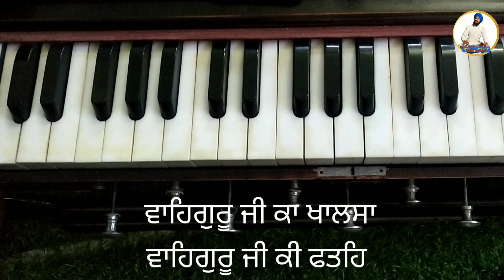Learn Shabad || Dukh Daru Sukh Rog Bhaya || Female Scale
ਸਭ ਦਾ ਸਾਡੇ ਚੈਨਲ ਤੇ ਸਵਾਗਤ ਹੈ ਜੀ🙏 ਜਿਹੜੇ ਵੀ ਚੈਨਲ ਤੇ ਨਵੇਂ ਆਏ ਨੇ ਕਿਰਪਾ ਕਰਕੇ ਚੈਨਲ ਨੂੰ ਜ਼ਰੂਰ ਸਬਸਕ੍ਰਾਈਬ ਕਰ ਦਿਓ ਜੀ ਤੇ ਇਸ ਚੈਨਲ ਨੂੰ ਅੱਗੇ ਵੱਧ ਤੋਂ ਵੱਧ ਸੰਗਤਾਂ ਤਕ ਪਹੁੰਚਾ ਦਿਓ ਜੀ ਧੰਨਵਾਦ 🙏

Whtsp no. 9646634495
Harkrishan singh ( Maloya Wale )